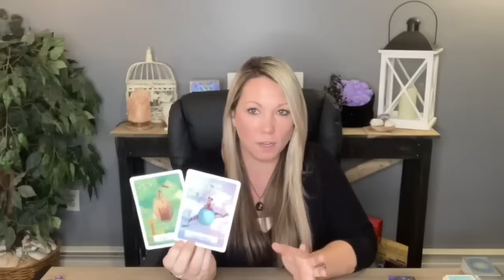Pisces Tarot ♓️ January Love Tarot Reading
Hi Pisces ♓️